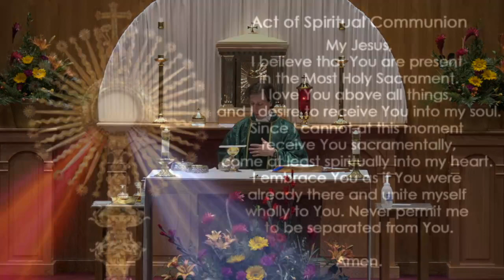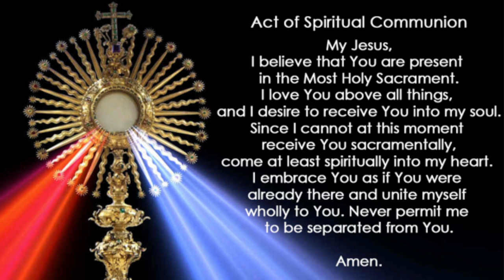Tuesday, June 20, 2023; Weekday